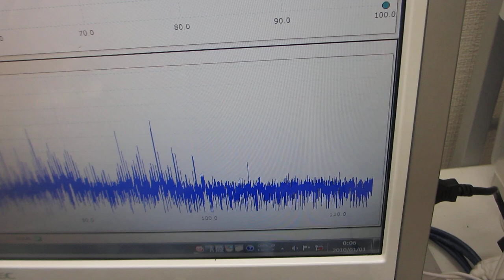超音波発振プローブの表面弾性波を利用した超音波洗浄器（42kHz 26W）の応用技術開発（超音波システム研究所）